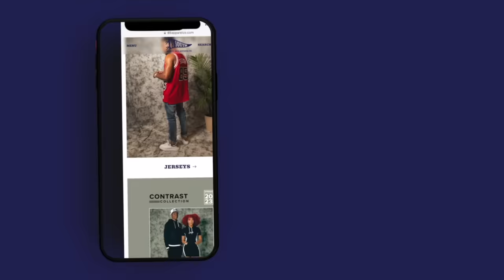Claressa Shields in the Trap | 85 South Show Podcast | 06.28.24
Support the 85 South Show by checking out our partners:

Join Prizepicks, the largest squad in Daily Fantasy Sports, & get your first deposit matched up to